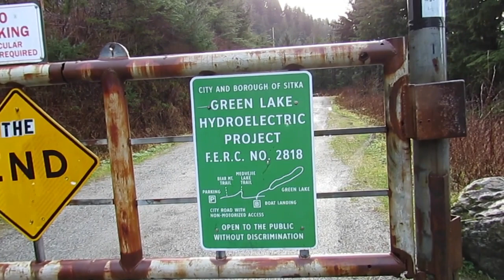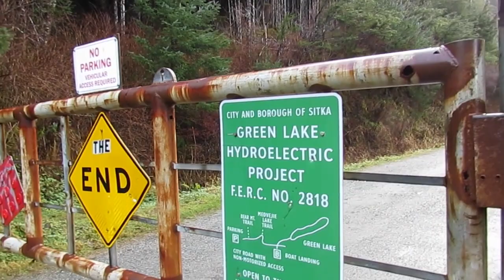Oldduffer's Sitka Trails: Hiking the Green Lake Road. Spectacular Ocean and Mountain Views.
Filmed 11/28/2023. Hiking the Green Lake Road. Silver Bay, Bear Mountain and Cross Mountain. Spectacular views. Disability access. Bonus footage of the ramblings of an old man. The OasisSpace Walker.
Summary:
I am uploading all my video from Sitka Alaska and pictures of other areas. Over 50 years' worth. They include: Scenery, Culture, Hiking, Wildlife, Sea Life, Fishing, Hiking, Hunting and Family Stuff. Eventually well over 60 hours of VHS, DV, and HD Video will be uploaded to this channel. Thousands of photographs in Video Slide Show format.

GOAL:
The goal is to upload to Youtube, my complete collection of videos and photographs. I will start by uploading the oldest material first, which is old VHS quality video. Since old VHS video has very little information, it cannot be up graded to higher quality HD or 4K. There is no way to improve VHS video quality.

As I move into the higher quality HD video footage, I will begin using new available Ai software to improve the quality of that material. Much of it can be improved to 4k quality.

Editing:
I will be doing very little editing of the videos. There is well over 30 hours of material. Most of the videos will be short in length. A few could be an hour in length. Many of the individuals in those videos have now passed away. I no longer have the physical or cognitive ability to make fancy video productions. I can no longer remember the names of some of the individuals in those videos.  I will "clean" some of the video up the best I can and perform some basic trimming.

The video descriptions will be short and to the point. I no longer have the ability to identify some of the individuals in some of the videos.  As you watch the videos you can eventually identify certain individuals and "characters". Some of those people can be very entertaining.

The Youtube comment section will be closed. I do not have the time, nor am I willing to spend the time monitoring comments, or deleting comments left by rude individuals, or people who use the comment sections to promote themselves or their own channels.

The Youtube video can be watched using any device. However, I highly recommend that you stream the video from Youtube to your television set. Especially for the future HD video. For streaming, you can use a new "Smart TV" or other streaming device like a Fire Stick or ROKU.  We use a basic $29 Fire Stick on a 12-year-old TV.  It works great.

I will occasionally leave some information of Peggy's facebook page. However, the video will only be available on this Youtube Channel.